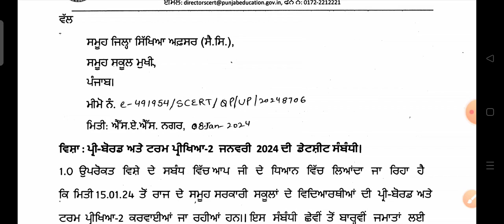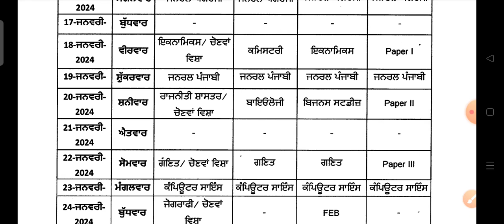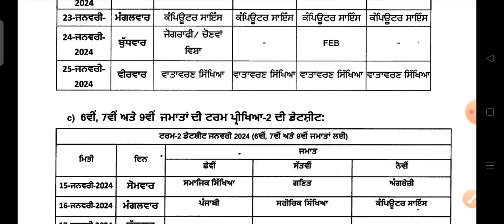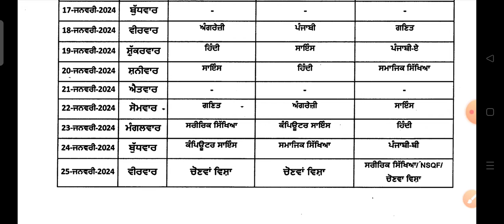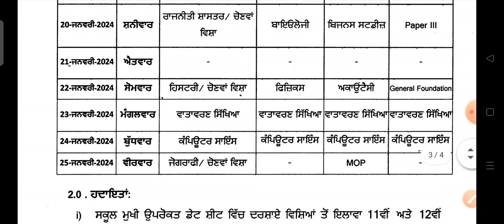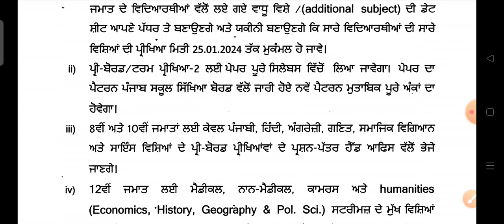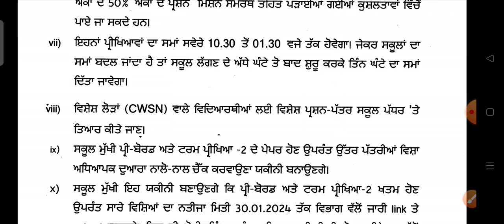PRE BOARD & TERM2 Datesheet For all classes || 6th to 12th Class || ਪ੍ਰੀ ਬੋਰਡ ਪੇਪਰਾਂ ਦੀ datesheet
PRE-BOARD_Exam